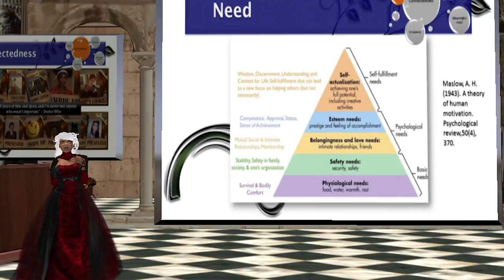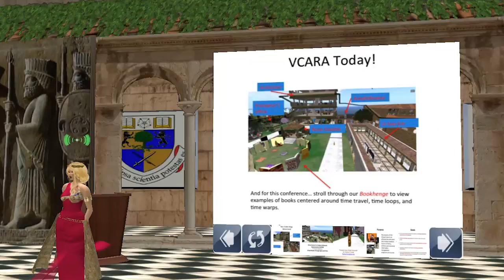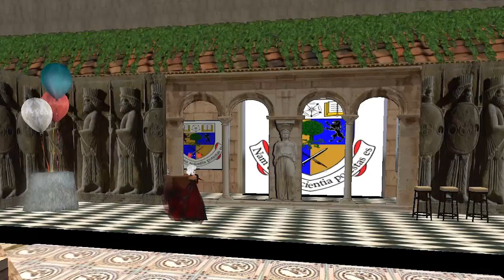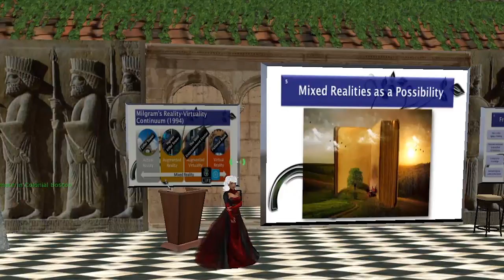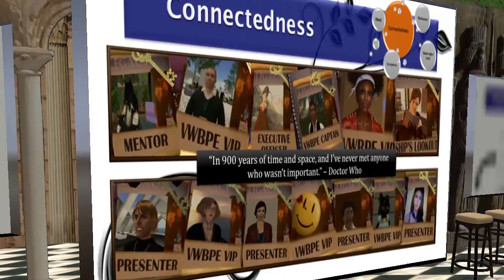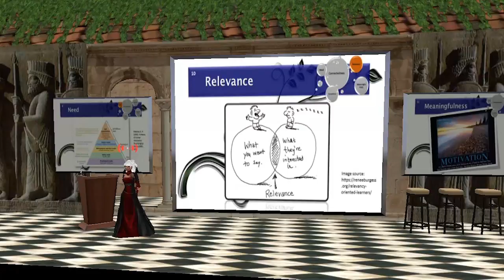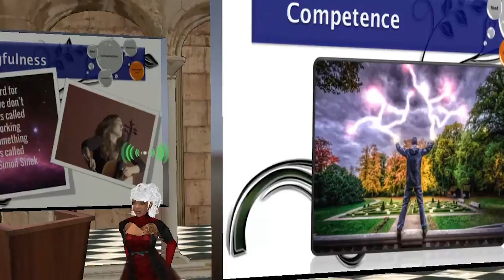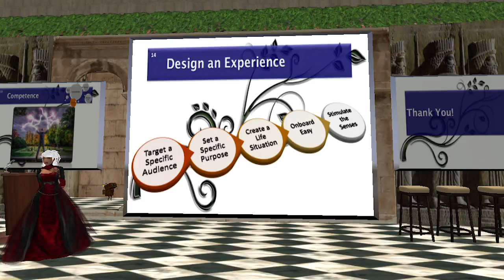Dr. Leticia De León: Motivating Learning Through Mixed Realities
8th Annual VCARA Conference - Keynote Presentation by Dr. Leticia De León/Letty Luckstone on April 19, 2017.

Dr. De León teaches graduate and undergraduate courses in the Teaching and Learning Department at UTRGV, working primarily with pre-service and in-service teachers.
Her research focuses on adult learners how online technologies impact their learning, engagement, and motivation.
She is also Program Chair and Executive Director for the Virtual Worlds Best Practices in Education conference.
She is currently engaged in research and service with Rockcliffe University Consortium and its online Digital Course Instructor Certificate.

Abstract: Mixed realities are the new norm in education. However, current methodologies miss the mark when focusing on the novelty of virtual and augmented realities rather than creating successful conditions and context to engage learners. This presentation focuses on the possibilities of mixed realities to create meaningfully vibrant contexts for maximizing learner engagement with information.

Machinima by Marie Vans